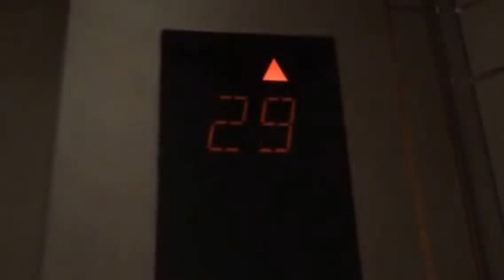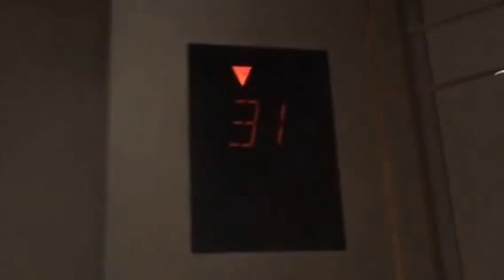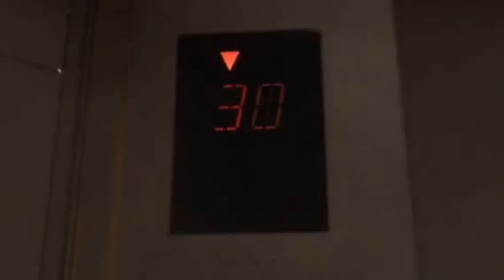Mitsubishi Traction High-Rise Elevators @ One America Plaza, San Diego, CA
I felt that since I was in the area, these could use a nice retake on my new iPhone 6 despite the fact that these are on my channel trailer. My last take had bad lighting and sound quality was a bit muffled. These are the FASTEST elevators in San Diego and the second fastest in California!!! These are also the FASTEST Mitsubishi Elevators in the US so this was a real treat!!!:D
Installed also in 1992. Speed: 1500 FPM Gearless Traction.